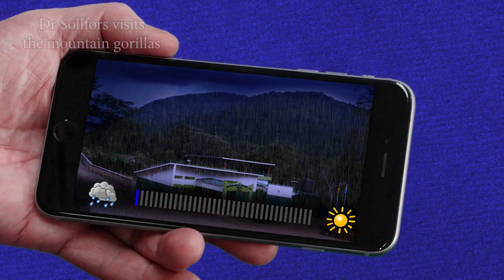Mountain gorilla trekking in Uganda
"Dr S" saves the mountain gorillas in Bwindi impenetrable forest national park. Without the money from tourists visiting the gorillas, their forest would turn into farmland.

We visited the Katwe group, led by the silverback Rwamute.

If enough people likes this video, "Dr S" will return!